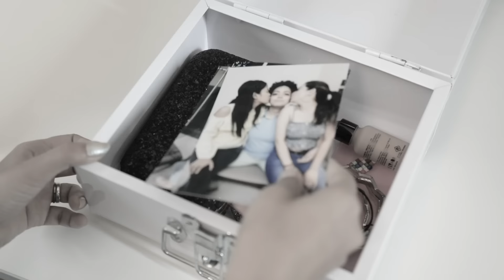6 FRIENDSHIP Day HACKS You Must Try ...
Hey Friends, Friendship day is coming & here we’re so excited to share with you awesome Friendship Day Special Hacks which you Must Try  this Friendship Day and make your Besties to feel Special.

Also you have fun watching these Hacks. Target to this video is 2,00,000 LIKES!!

CREDITS :-
Creative Head: Shruti Anand
Written By: Vishal Vaish, Shruti anand
Directed By: Vishal Vaish
Edited By: Vishal Vaish
Actors - Anishka Khantwaal, Anku Sharma,bharti, jeetushree yadav

~ Love
♥ Anaysa ♥

* sunscreen face wash for beginners blogger oily skin face cream facial pimples diy in hindi summer makeup tutorial starter kit ootd grwm natural makeup tutorials dewy budget hair care hair spa hair routine chemical free dry scalp ayurveda damaged hair how to style healthy leaks art all the way skincare routine toner primer vitamin c weight loss weight loss tips stay in shape fashion blogger ketosis detox water weight loss hacks how to lose weight slim volume styling hairstylist remove pimples ance remover organic best skin care remove pimples fast blackheads tops cleavage bra size life hacks for girls bikini try on bleach karne ka tarika dermatologist review skin allergy harmful instant glow cleanser lookbook shein haul outfit ideas online shopping kaise kare stylish back to school haul college organize sew handcraft renew blogging affordable roleplay best deals navel designer collection patterns indian beauty sarees silk saree benarasi sarri chit chat hindi vlog homemade holi skin care cleaning drugstore makeup tutorial 2019 for teens fleece sensitive skin seedha lingerie brazzers strapless bra strapless dress stationery chapped lips